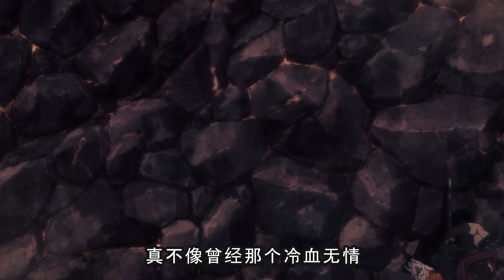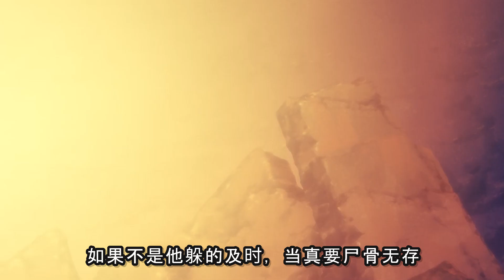【暗黑破壞神3】女刺客被法師摸遍全身當場傾倒！龍傲天為愛決戰忍者大師！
BASTARD!! -暗黑破壞神-